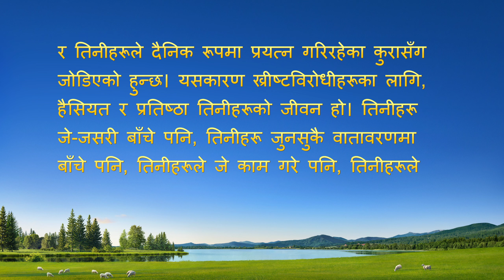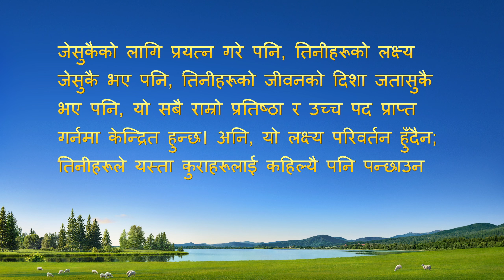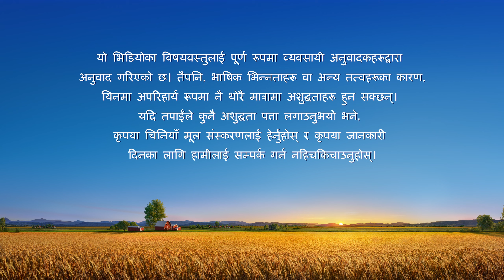Nepali Christian Testimony Video | कर्तव्यमा कुनै दर्जा हुँदैन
उनी मण्डलीमा मलजल कामको इन्‍चार्ज हुन्छिन् र आफ्‍नो कर्तव्यमा अरूबाट आदर पाउने प्रयास गर्छिन्। अर्को काममा स्थानान्तरण भएर आफ्‍नो हैसियत गुमाएपछि, उनलाई नरमाइलो लाग्छ र उनलाई यो कुरा स्वीकार गर्न गाह्रो हुन्छ। परमेश्‍वरको वचनको अगुवाइद्वारा, उनले आफू गलत मार्गमा हिँडिरहेकी छु भन्‍ने महसुस गर्छिन्। आफ्‍नो हैसियतलाई त्यागेर परमेश्‍वरको अघि पश्‍चात्ताप गरेपछि, उनले शान्ति र सहजता प्राप्त गर्छिन्।